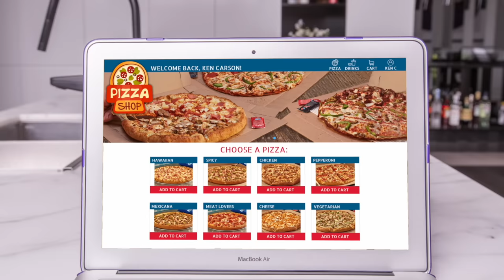Barbie - Home Alone | Ep.269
Tommy is accidentally left at home by himself ... and he’s loving it!